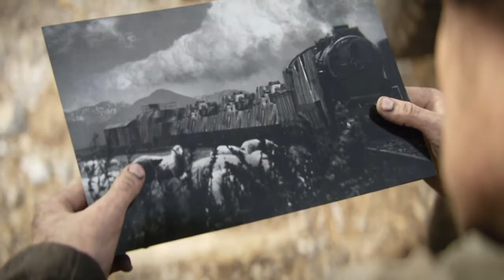Call Of Duty World War 2 - S.O.E. - Gameplay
Call Of Duty World War 2 Walkthrough Gameplay Part 4 - S.O.E. - Campaign Mission 4

*It's Free And Will Mean A Lot To Me.*

*S.O.E.*
FALAISE, FRANCE

*MISSION BRIEFING*
For a month, we been tightenin' the
noose around the last escapin' Krauts
as we roll toward Paris. But like a
cornered rattler, you can bet they got
one last strike.

*AFTER ACTION REPORT.*
By blowin' up that train, we bought
Paris more time. Now the resistance is
gonna use the papers we secured to
infiltrate a Nazi stronghold in the city.